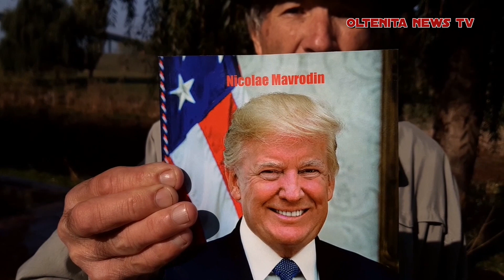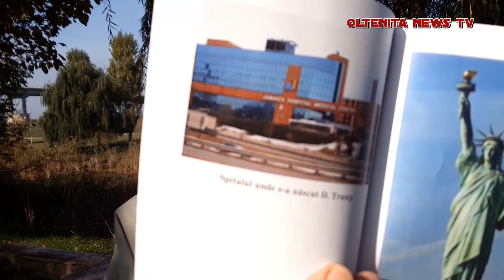INTERVIU MAVRODIN - lansare carte - Donald trump,asa cum e !